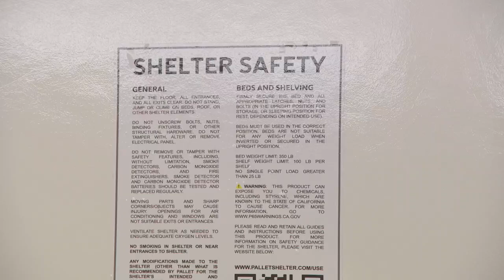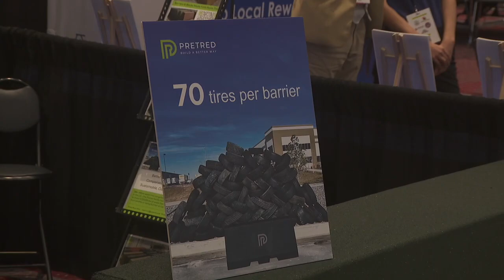Secretary Blinken visits Cities Summit of the Americas in Denver 04.28.23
US Secretary of State Blinken was in Denver today where he visited the “Cities Summit of the Americas.” While at the summit he stopped at vendor booths that offer solutions to various issues that could be addressed by public-private partnership… one of the exhibits Secretary Blinken stopped at was a company called Pallet… they make emergency shelters that could have mixed-use deployment around the world or used in cities domestically as tiny homes…